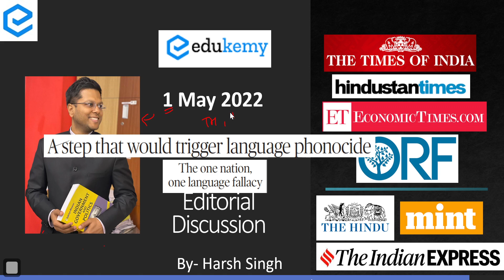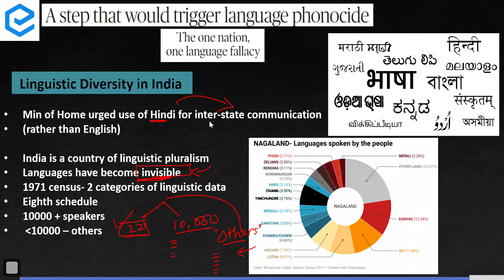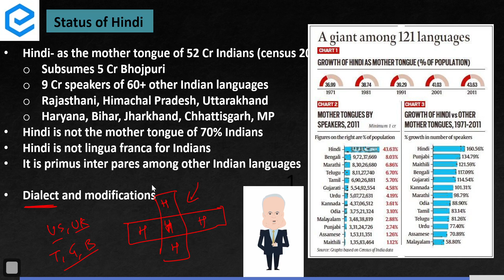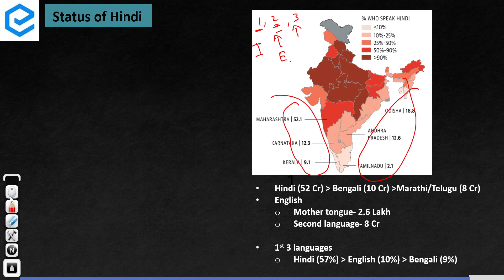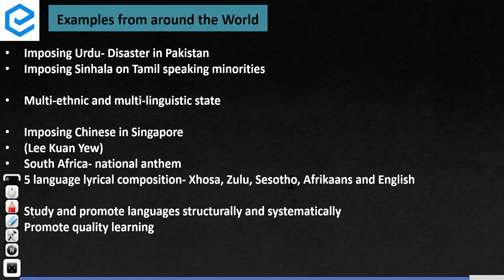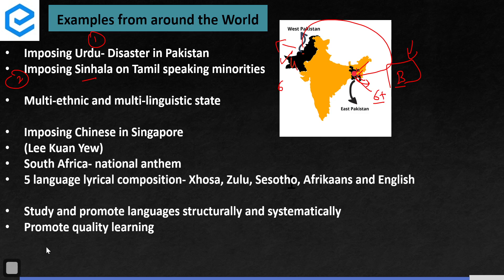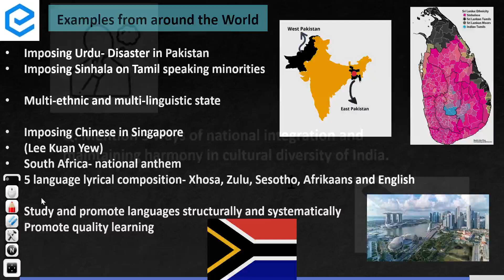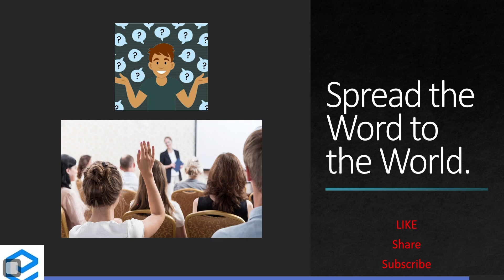Hindi Language Debate | Culture of India | The Hindu Editorial | UPSC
The editorials "A step that would trigger language phonocide" and "One nation one language fallacy" discuss the challenges and issues with imposing hindi as the national language in the country.

- 51 UPSC qualifiers in Final Merit List (UPSC CSE 2020).
- 7 Edukemy students in the top 100.
- 50% questions hit rate in mains.
- 80+ years of cumulative teaching experience.
- Recognized Faculty.